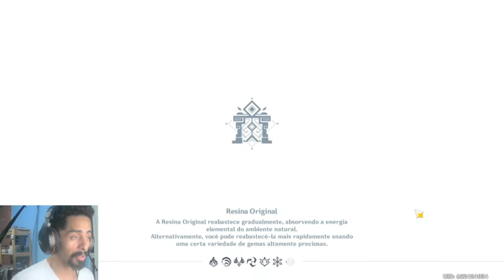O RETORNO DO SOLADOR? Abismo 2.7 || Diluc Abismo 12 || Genshin Impact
▬▬▬▬▬▬▬▬▬▬▬ஜ۩۞۩ஜ▬▬▬▬▬▬▬▬▬▬▬▬▬▬
SALVE!

FAÇA COMPRAS PELA AMAZON

COMPARTILHEM📲 TMJ